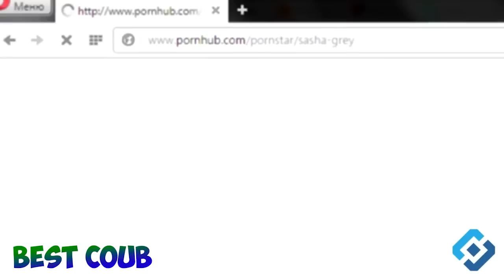ПОДБОРОЧКА ПРИКОЛОВ (163) 2016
Funny videos 2016, funny moments, funny fails 2016.

Треки и фильмы (частично)
0:10 - Supreme_NTM_-_boss_Comme_des_Fous
0:50 - Thomas Jack – Booka Shake (Original Mix)
2:57 - La Caution – The A La Menthe (The Lazer Dance Version)
3:08 - Jamie Christopherson – Rules of Nature
4:37 - Sidekick – Deep Fear (Phobia Radio Edit)
6:37 - Woodkid - Run Boy Run
7:45 - A-ha - Take on me
7:55 - Патрисия Каас – Voyage
8:11 - Marko Dragan Zecevic ft. Red - I should tell ya momma on you
9:00 - AWOLNATION – Run (Original)?
9:10 - The Upbeats - Elevator
9:20 - MYSTXRIVL - ghost
9:40 - Syberian Beast meets Mr.Moore - Wien

1:00 - Диктатор
1:55 - Первый мститель 2
3:25 - Сериал "Флеш"
3:42 - Отступники?
4:28 - Спасти рядового Райана
5:08 - Сериал Игра протестов 6 сезон
6:37 - Ранго
7:07 - На унитазе "Тупой и ещё тупее" вроде, с дробовиком "Леон"
7:55 - Cутенер
9:09 - Суррогаты (2009 г.)

- They call me a Pitbull
- rob the chicken reacts: fan
- Девушка вытворяет нереальные вещи своими ногами
- Fight for your life,little guy
- Ты улыбнешься и скажешь мне ...
- Если бы я участвовал в Олимпийских играх.
- father (coub of the day mood)

- [ThePruld] When you go dark souls with your best mates
- Dance Battle: Jesse Pinkman vs. Laa-Laa - Get Fresh With You

Сoub лучшее видео 2016. Best coub compilation, coub video.